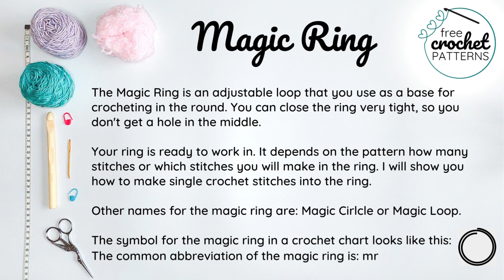How to crochet Magic Ring | Magic Loop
The Magic Ring is an adjustable loop that you use as a base for crocheting in the round. The magic ring is also known as the magic circle.

If you are looking for links to crochet patterns, you can find over 2000 free crochet patterns on my